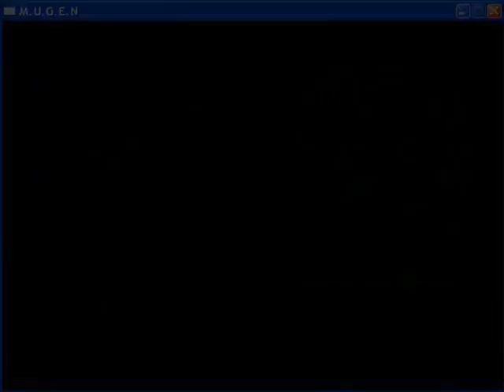Roll - Power Battles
Roll - Power Battles Style

Mugen
Elecman by Laspacho and Calamix
Stoneman by Neon Tiger